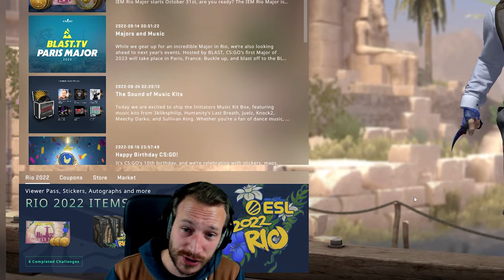CSGO Black & White Loadout | Komplett schwarz-weißes Loadout für 126€!!!😍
Hier zeigen wir euch ein günstiges, schwarz-weiß CSGO Loadout! Die Waffen Skins liegen zusammengerechnet bei 126€. Knife und Handschuhe haben wir euch wieder separat mit günstigen und teureren Varianten gelistet. Viel Spaß mit der Liste :)
Ps. Falls du diese Skins direkt nachkaufen möchtest, kannst du gerne meinen Skinbaron Partnerlink dafür nutzen